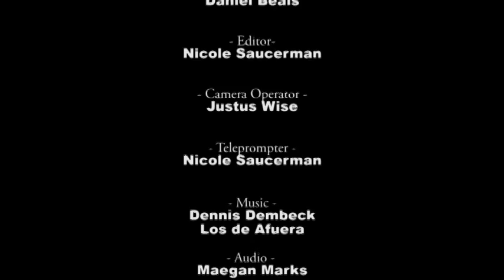Feel Like You Belong – Juan Daniel Castro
When the Mexican peso devalued, Juan Daniel Castro found he owed more money than he earned.  So, he did what any optimist would do: summoned his courage, applied for a visa, and moved to the U.S.  Twenty years later, he is an American citizen, the leader of a salsa band, and an advocate for healthcare in the Latino community.